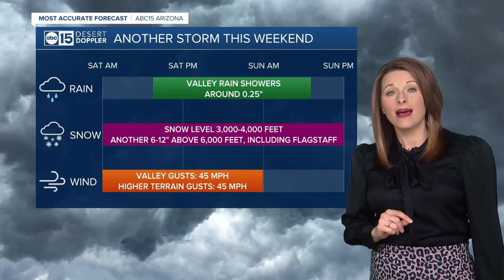MOST ACCURATE FORECAST: More rain and snow across Arizona!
It's another ABC15 Weather Action Day as rain and snow impact road travel and outdoor activities across Arizona!  You may have to adjust any travel plans you have across the high country today. Slick, icy roads and low visibility from blowing snow will make travel hazardous in many areas.